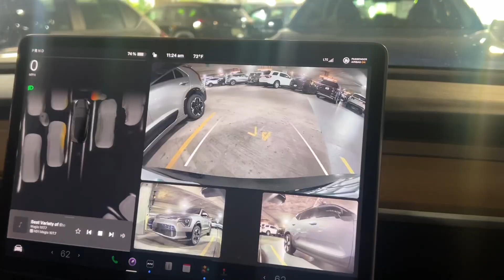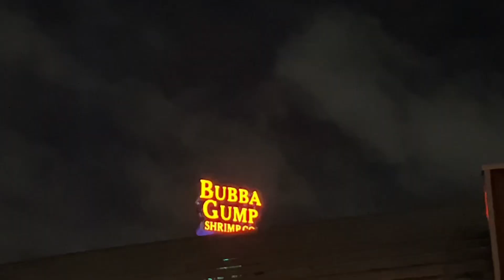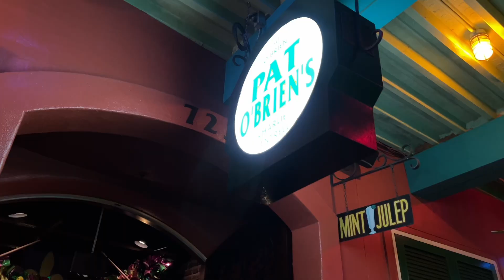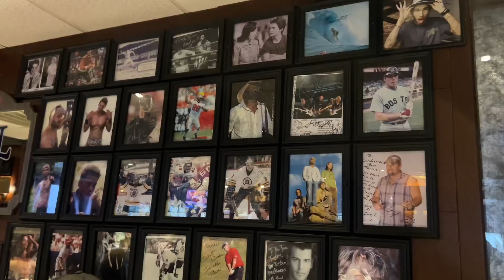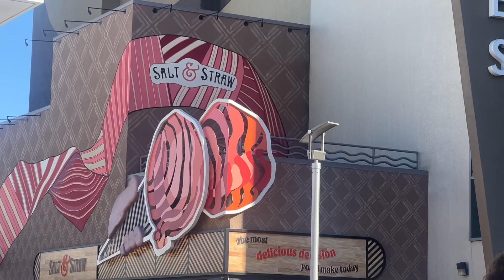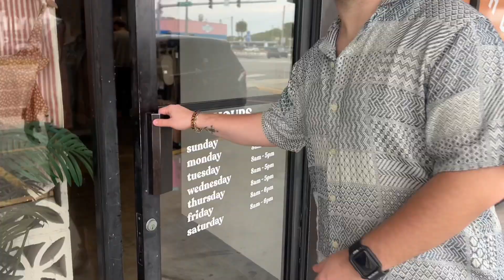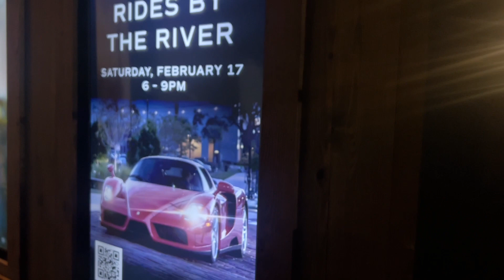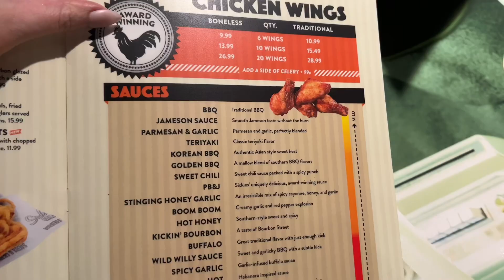EXPLORING Orlando, St. Petersburg, Tampa & MORE * beachy vlog *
HEY GUYS!! I’m so excited to share this trip with you (finally). I’ve been working on editing this video for a while & wanted to make sure it was perfect for you guys. I hope you love this video as much as I do!!!

We rented a Model 3 Tesla (and I loved it), stayed in Orlando Florida + traveled to St Petersburg beach and Tampa Florida to explore and have fun! I got to visit Natalie Zacek‘s favorite coffee shop in St Pete and I am OBSESSED with it now. going to Tampa was amazing too! We went to the Armature Works and walked around a little bit. I 100% recommend it!

In Orlando, we hung out at two resorts (Orange Lake Resort, and Windsor Hills Resort) , went to Disney Springs 3 times, and Universal Studios City Walk! We also explored Celebration Florida and had a lot of great food.

This trip was so fun, and I have so much more content that I’m about to share over on Instagram, Pinterest, and tiktok —- make sure to go follow ❤️

FAQ:
How old are you? 25
How do you edit? CapCut
What camera do you use? My iPhone 13 Pro Max
Posting Schedule? Every Tuesday and Friday (sometimes Sundays)

Music by Mr. Jello - A Cup Of Jazz (feat. Cali.Arod, Farnell Newton)